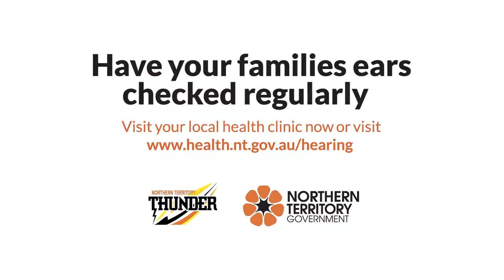Need a Hearing Check?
NT Thunder and Department of Health, Hearing Health Services, Television commercial.